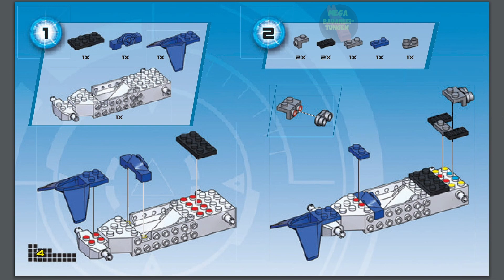Bad to the Blade™ Instructions | Hot Wheels | Anleitung | 91719 | MEGA Bloks | Construx | DBJ42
Erscheinungsjahr: 2014
Teile: 51

Werbetext:
Slash through the lane, carve up the competition and claim the checkered flag with Bad to the Blade™ from Mega Bloks Hot Wheels™. Build the sleek roadster, set your Team Blue micro action figure into the driver’s seat and cut your way through the pack as you control the race from start to finish. Customize Bad to the Blade™ with other Mega Bloks Hot Wheels™ parts to make it even more of a threat and sweep the pole position for the trophy!

Features:

Buildable Bad to the Blade™ in Team Blue colors
Customizable parts for cool rebuilding possibilities
Collectible Team Blue micro action figure